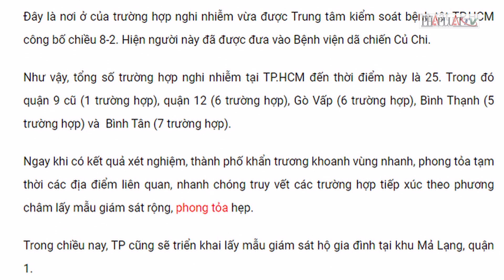Có trường hợp nghi nhiễm, TP Thủ Đức phong tỏa 1 con hẻm - PLO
Có trường hợp nghi nhiễm, TP Thủ Đức phong tỏa 1 con hẻm
Trưa 8-2, lực lượng chức năng đã phong tỏa một con hẻm trên đường 441, phường Tăng Nhơn Phú A (khu vực quận 9 cũ), TP Thủ Đức (TP.HCM).